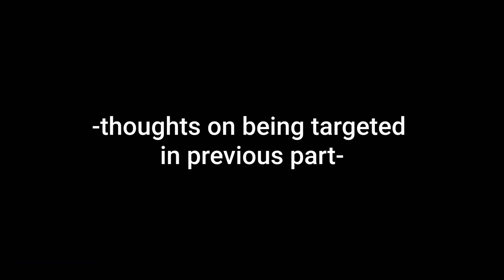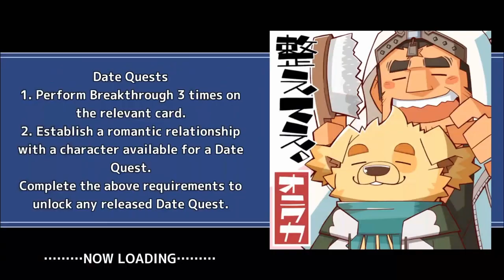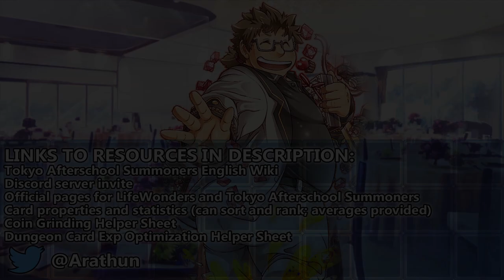Cosplay Cuties! - Chapter 12 - P3 [Tokyo Afterschool Summoners]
no bully akiha 🥺

Quests
0:00 City of Cyber Delights (1)
21:58 City of Cyber Delights (2)
33:44 City of Cyber Delights (3) / Before Battle
48:36 City of Cyber Delights (3) / Battle
50:45 City of Cyber Delights (3) / After Battle

Main Quest: Chapter 12: Invaders ~Overture~ -The Game of Revolution- (インベイダーズ ～序曲～ -革命の完全情報遊戯（ゲーム）)